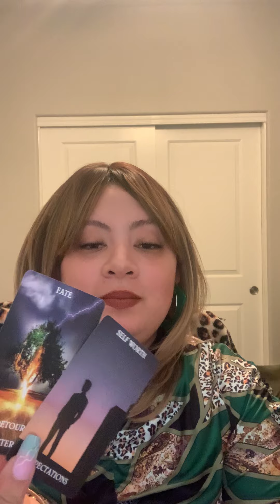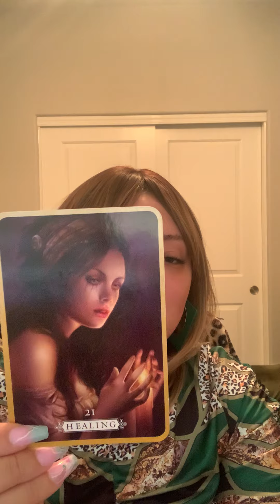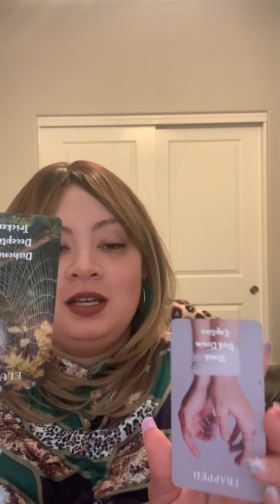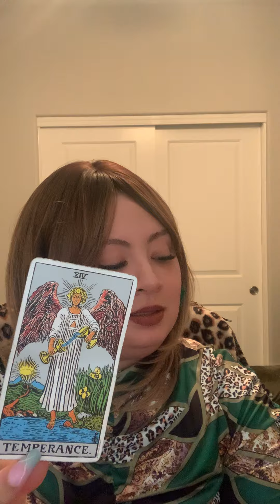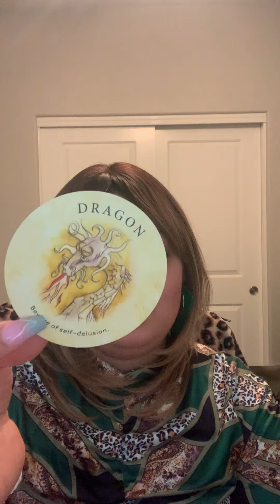Trying 2 PROJECT THEIR TRAUMA onto u & ur soulmate👿💔Delusional & Heartbroken😣Need 2 do inner work